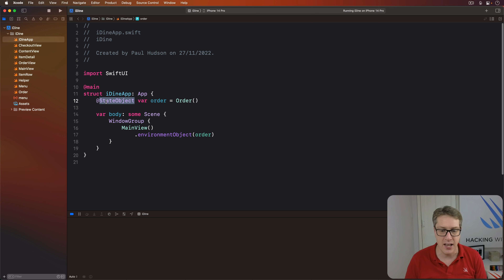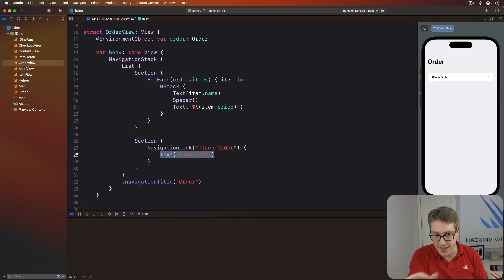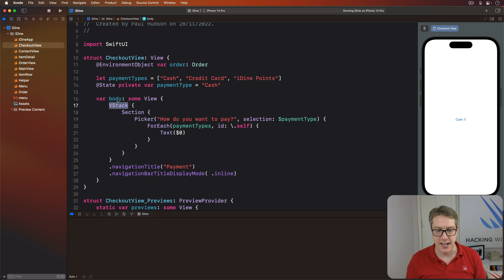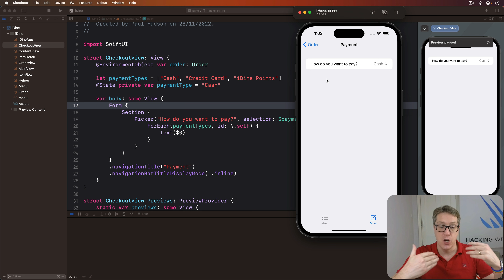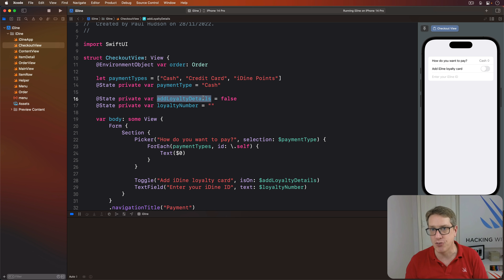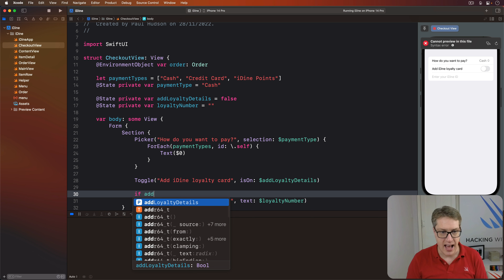Two-way bindings in SwiftUI - SwiftUI Starter Project 10/14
In this video we take a closer look at how bindings work in SwiftUI, then add a toggle switch, text field, and more.

This is a 14-part project that walks you through building a SwiftUI project from scratch. It's designed to work alongside my book SwiftUI by Example, available

This project is aimed at programmers who have some experience with Swift and UIKit already, and want to get up to speed with SwiftUI as quickly as possible.